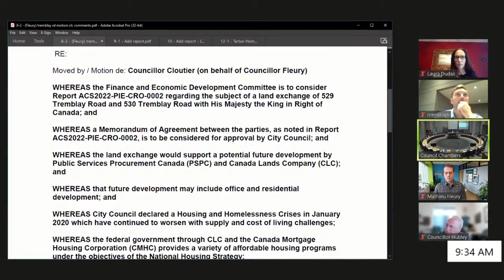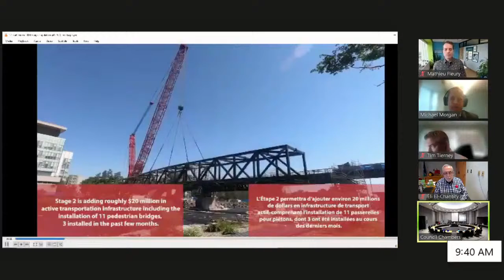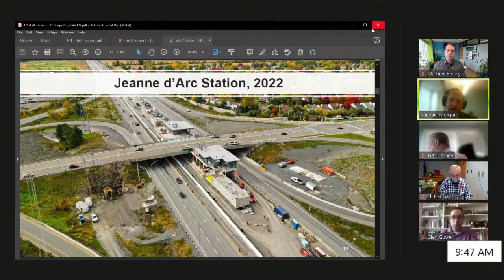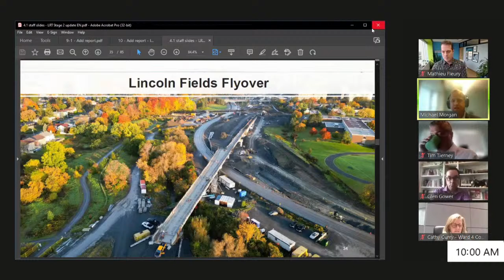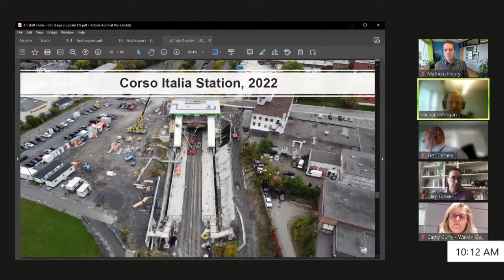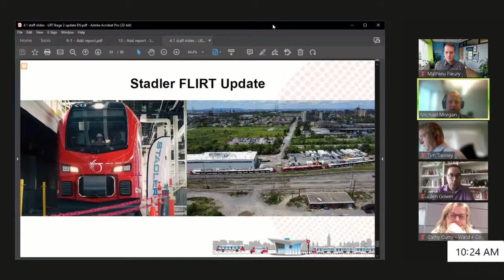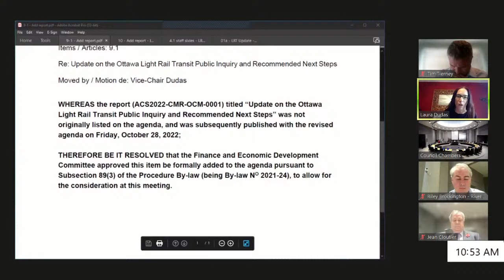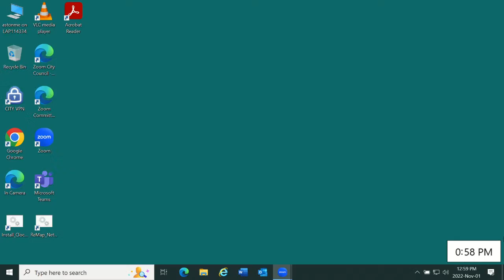Finance and Economic Development Committee - 1 November 2022